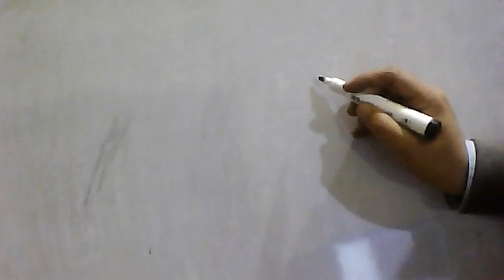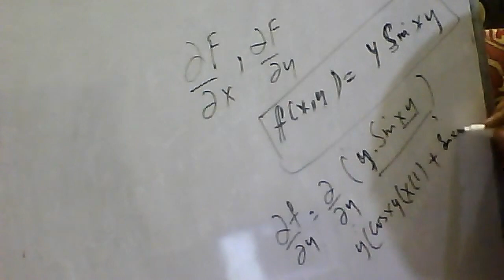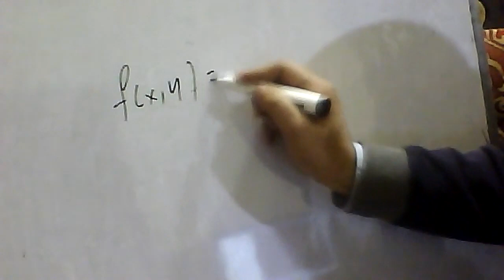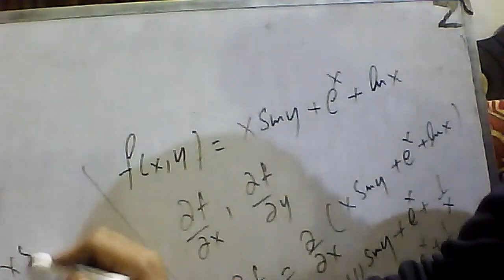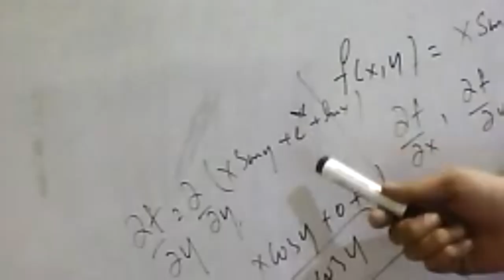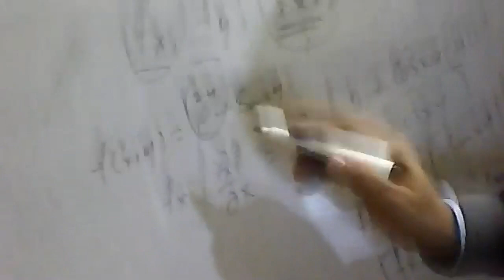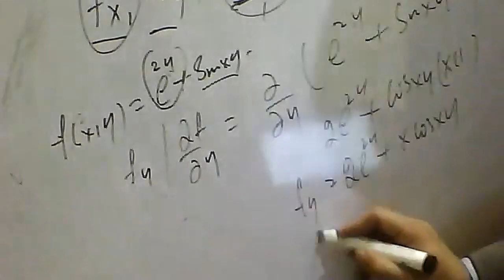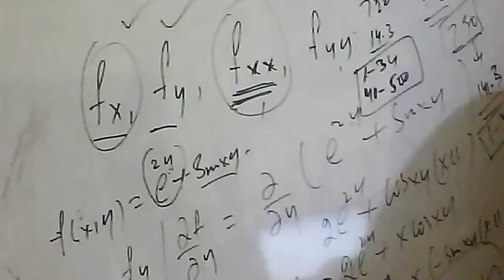Lecture 03 | Part B | 21-DEC-2020 | Multivariate Calculus | UOL/GRT